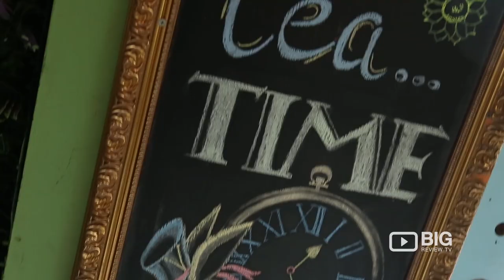Little Rose a Coffee Bar in Melbourne serving Coffee and Wine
A coffee shop and a bar in Melbourne. Come visit Little Rose & Rose Diner. Providing awesome coffee, wine, and delicious food.

Location: 10 Heath Street Port Melbourne VIC Australia 3207